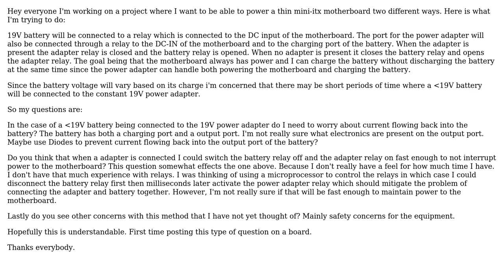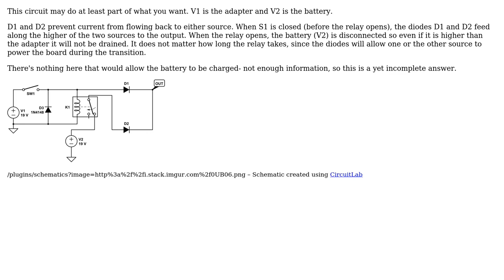Electronics: DC Supply and Battery in parallel (2 Solutions!!)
Electronics: DC Supply and Battery in parallel

With thanks & praise to God, and with thanks to the many people who have made this project possible! | Content (except music & images) licensed under CC BY-SA | Music | Images & others | With thanks to user user36927 user Spehro Pefhany user Andy aka and the Stack Exchange Network Trademarks are property of their respective owners. You are responsible for your own actions.